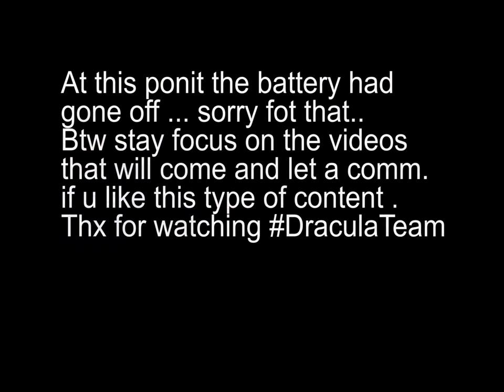Hard Enduro Alba Iulia | Prolog 2020 | Pro Class (A Class)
Hello everyone here we have some on board images coated by out team rider Furtuna Ciprian
a new Pro Rider . This it was his first race at Pro Class and had showed some great results being top 10 so far . Congrats and good luck to your  future races !!! Btw down you can check his Instagram profile .

We are glad to present to you this content and this is a very first video of a mini series , if u like the video give us an thumbs up , it will be deeply appreciated , a comment and subscribe to our channel to see more videos with DraculaMotors
Btw u cand check our Instagram and Facebook profiles where we post more content , links are down below .